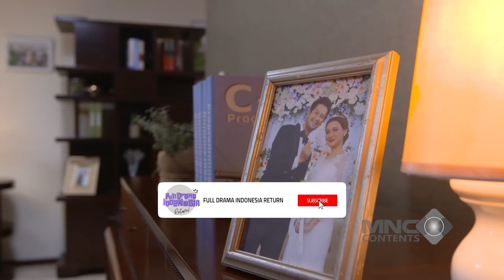KANGEN WAJAH LUCU ANDIN, MAS AL GAK AKAN LUPAKAN MOMEN LUCU ANDIN - IKATAN CINTA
kangen wajah lucu andin, mas al gak akan lupakan momen lucu andin